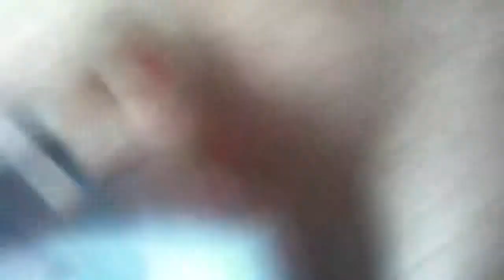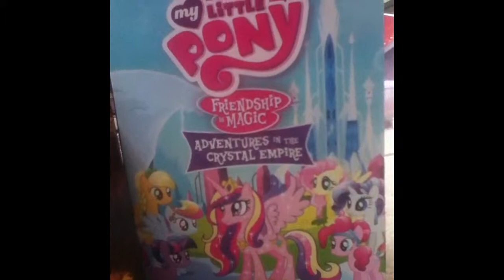Rainbow Dash Runs Into Her 2 Gen Self!!!!